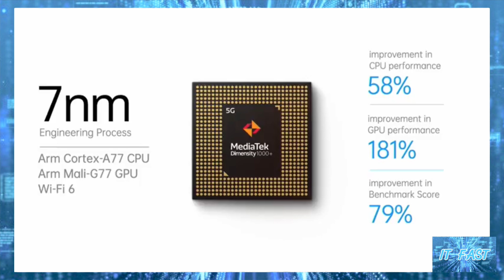ราคาไทยมาแล้ว OPPO Reno5 Pro 5G สมาร์ทโฟนเรือธงในราคา 19,990 บาท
ราคาไทยมาแล้ว OPPO Reno5 Pro 5G สมาร์ทโฟนเรือธงในราคา 19,990 บาท ใช้ชิป Dimensity 1000+ ให้จอ 90Hz กล้องหลังเลนส์หลัก 64MP มีชาร์จไว 65W